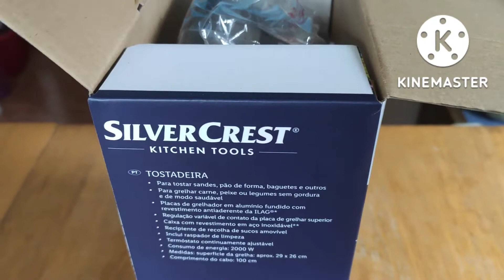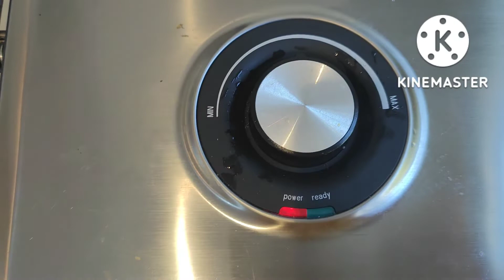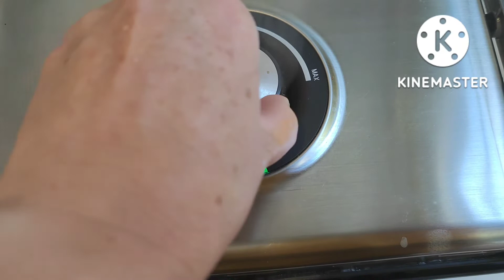Grelhador elétrico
Compramos um grelhador de carne , peixes e tostadeira   meu marido pode fazer as tostas que ele gosta misto quente e eu posso grelhar carne e legumes ,  para ser sincera não queria comprar ,   meu marido convenceu -me e acredite , foi uma boa compra.  Bem prático  , rápido na hora de grelhar a carne , aproveito e já vou  grelhando os legumes e uma coisa que também adoro e abacaxi grelhado .  Já usamos várias vezes ,   só cuidado com as placas antiaderentes , meu marido com essa coisa de usar a faca na hora de retirar as tostas , lascou um bocadinho a placa.
Para fazer a Limpeza é só usar o pano húmido e fazer com o equipamento desligado ,   tem garantia , manual de instrução ,  fácil de usar e adorei  achei super prático para fazer os meus grelhados  :) e é isso , só para partilhar mesmo a nossa comprinha